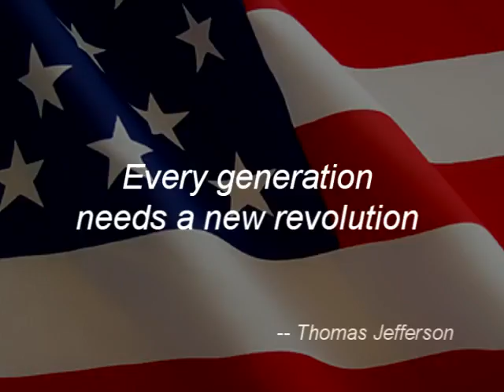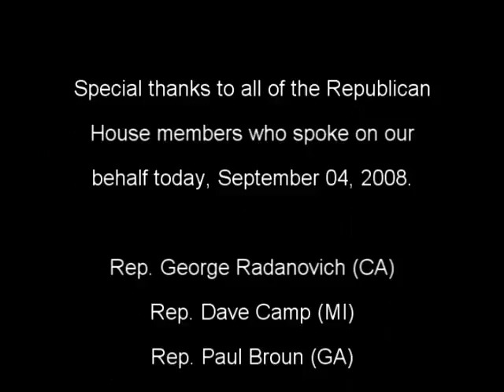Test Pattern #86: Fundamental Issues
Today was day 24 of the Republican 'staycation'.

Tomorrow is the last day of the House energy protest.  One hundred thirty-five Republicans have been there.  Discussing energy.  Waiting to work.

House Democrats were nowhere to be found.  Nancy Pelosi was out selling her book and enjoying her five-week vacation so they didn't bother to come back either.

Meanwhile, we have all been paying $4 per gallon for gasoline.  Maybe I should write a book.